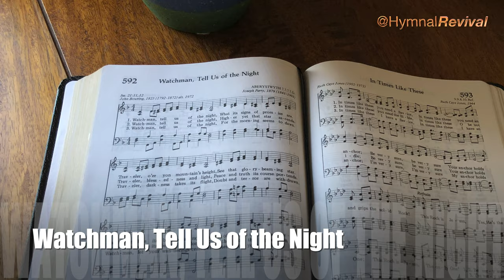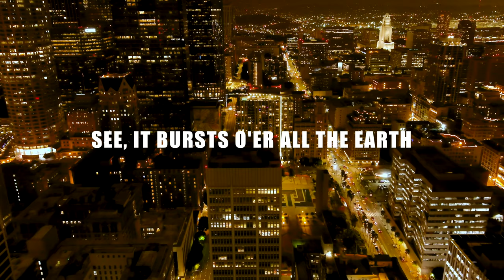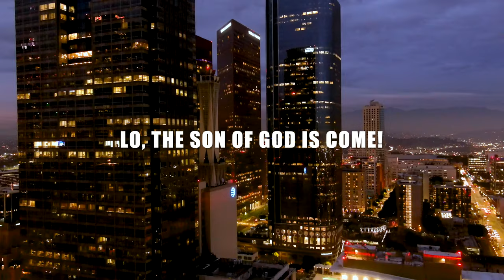Watchman, Tell Us of the Night (performance)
Watchman, Tell Us of the Night
Thanks to @theDronalist for making his outstanding cityscape drone footage available.

Hardware: iMac.
Software: Band-in-a-Box, GarageBand, iMovie.

Drums: Fred Eltringham
Bass: Craig Young
Organ: Charles Treadway
Guitars: Brent Mason, Mike Stern, Mike Durham